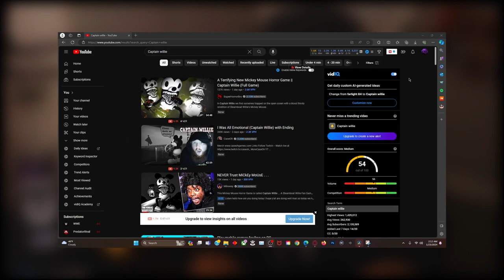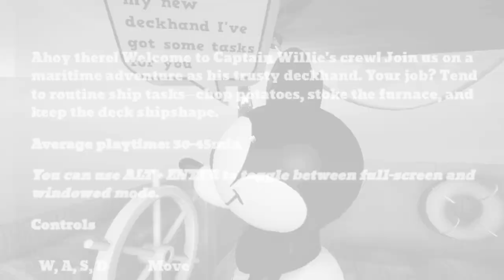NEVER Trust Mickey Mouse…| Captain Willie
I have uploaded another video once again now this time we are gonna be playing this new horror game called Captain Willie AKA Mickey Mouse horror game I heard that Mickey mouse is evil in that game which I wasn't
even expecting him to be evil but this what the game is about Ahoy there! Welcome to Captain Willie's crew! Join us on a maritime adventure as his trusty deckhand. Your job? Tend to routine ship tasks—chop potatoes, stoke the furnace, and keep the deck shipshape That is what the game is all about but anyways y'all go make sure hit that sub button for more of my awesome content

Chapters:
00:00 - INTRO
01:45 - MAIN MENU
02:10 - GAMEPLAY STARTS
07:57 - DAY 2
19:01 - DAY 3 NIGHT
21:08 - DAY 4
25:41 - DAY 9
30:00 - DAY 18
32:07 - DAY 19
34:30 - FINAL NIGHT
37:04 - ENDING
37:38 - OUTRO